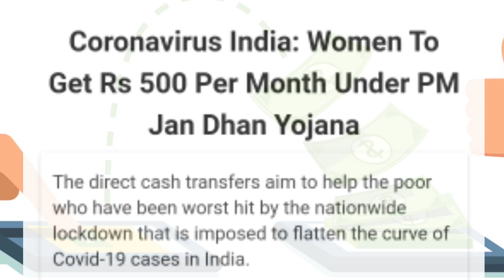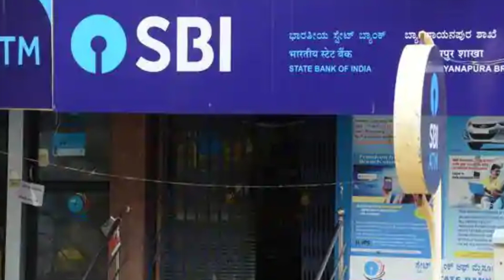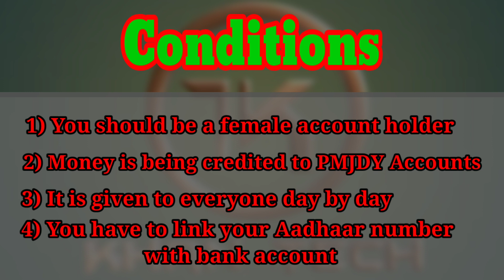Narendra Modi is giving Rs. 500 from PM Fund to every citizen ||What to be done if you didn't get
🔵  In this video you will be able to get money online from PM fund for Coronavirus Pandemic and what is criteria.

📌Topics :
 1️⃣  Government is giving Rs. 500
 2️⃣  PM Relief Fund Money
 4️⃣  Government helps for Corona Pandemic
 5️⃣  PMJDY
 6️⃣  Pradhan Mantri Jan-Dhan Yojana (PMJDY)